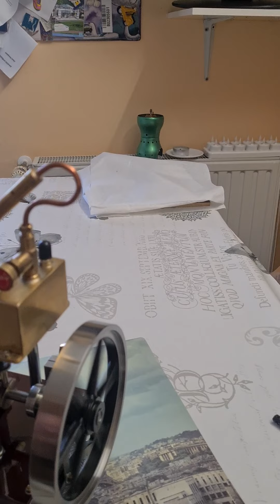Flammenfresser mit Gas beheizt viel umgebaut 🫣🫣🫣🫣😶😶😶😶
Flammenfresser mit Gas beheizt viel umgebaut 🫣🫣🫣🫣😶😶😶😶das er so jetzt läuft 😊😊😊😊😊